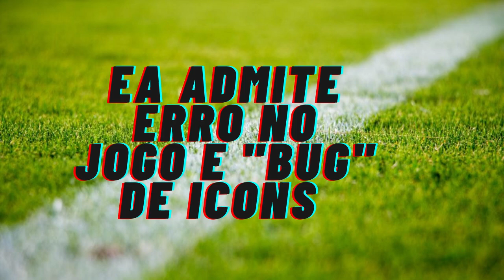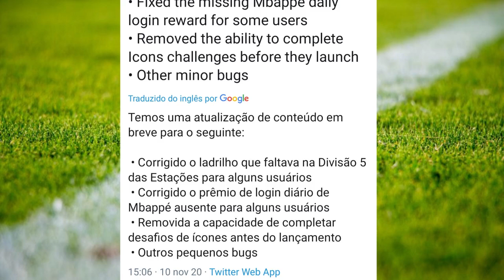FIFA MOBILE 21 - ABRI VÁRIOS PACKS DO JOGO E FIZ MTAS COINS (ASSUNTOS IMPORTANTES NA DESCRIÇÃO)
Fala fifeiros, tudo certo com vcs?

Apesar de parecer um vídeo despretencioso, é um vídeo mto importante. Não só abro packs, mas falo do destino q cada carta terá.
Além disso, falo o desdobramento sobre o assunto do vídeo de ontem(9) q repercutiu bastante.Se vc n asssistiu, assita. A EA se pronunciou hj a tarde.

Além disso, neste vídeo trago os seguintes assuntos. Fique à vontade de ir ao ponto em q vc deseja.

 Desculpe o erro no filtro do chroma no incio e no fim do vídeo iria demorar mto para renderizar e tem assuntos q não podem passar batidos.
- EA admite bug em relação ao evento ícons e de fato tem gente se beneficiando 2:00 (mto importante)
- Packs com pontos antes e depois 5:16
- Modo legado vai te prejudicar se vc n jogar. 8:04 (Explicação de extrema importância)
- Vendendo as cartinhas q tirei e fazendo coins 9:04
- Abrindo legado da conta secundária e dando destino para as cartas 16:22
- Open pack Champions 18:48

Então tropa, agradeço mto ao Vitor q fez nossa thumb por aluns dias, mas ele resolveu seguir outros rumos por questões pessoais.
Fico mto feliz por ele e porter nos ajudado.
Apesar disso, voltar a fazer as thumbs do canal fará o nosso rendimento de vídeos voltar ao normal.
Espero q compreendam. Estou aprendendo e smp tentando melhorar.

Criei um servidor no Discord: Procure por CANAL INVICTUS

Estou colocando o timer nos vídeos. Fique a vontade de pular ir logo ao assunto q in